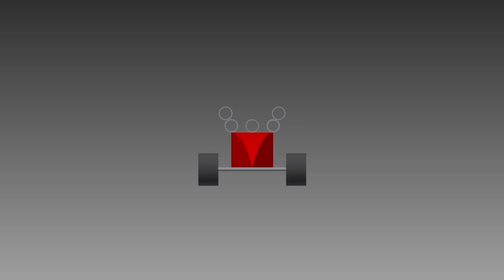Balloon Powered Car Challenge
KU1201 class 26
Intro to Engineering and Design II

Project 3 : BALLOON POWERED CAR CHALLENGE

Group 5
16916044 / FTMD   - Kenny Pratama
16916005 / FTMD   - Renaldy Yusuf
19816113 / SITH-R - Gabriella Marsaulina
19816077 / SITH-R - Muhamad Fikri Fadhilah
16916189 / FTMD   - Vieri Gunawan
16916076 / FTMD   - Aulius Gustinus